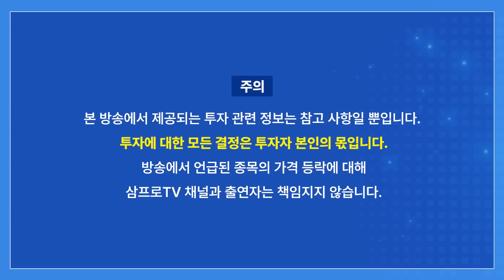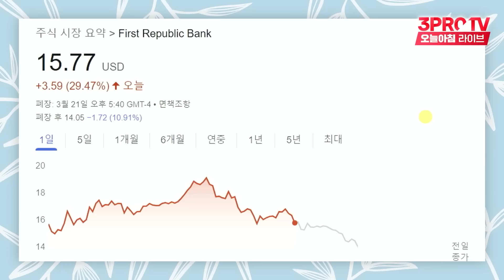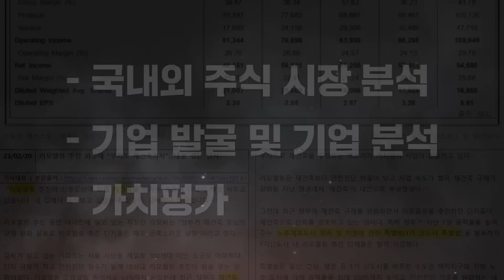까다로운 미국 반도체 법, 한국 생존 걸린 복잡한 셈법 [뉴스3]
📢수강생분들의 진짜 후기를 확인해보세요!

"직접 해보는 것이 가장 강력하다"
삼프로TV 주식/부동산 액션스쿨 모집 시작!

🎉 하나카드 10만원 캐시백 이벤트까지!

*액션스쿨은 기수제 프로그램으로, 정해진 인원이 모집되면 마감됩니다.